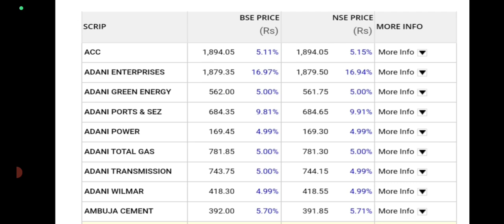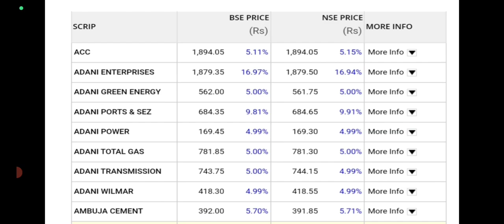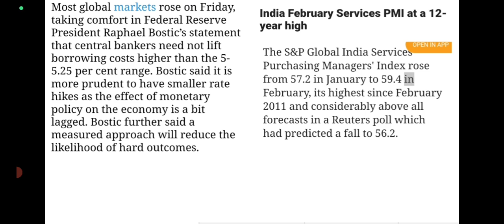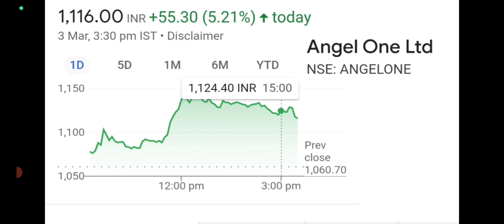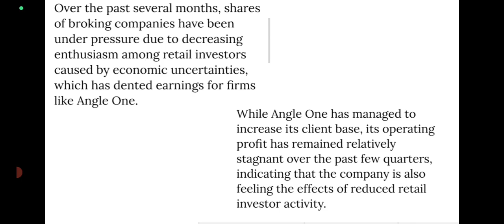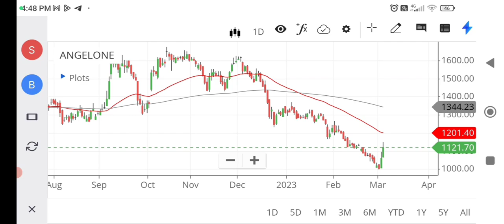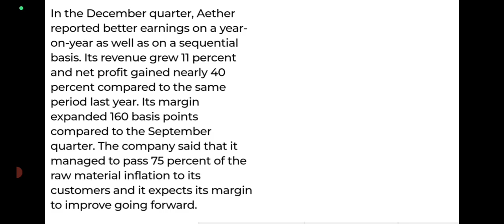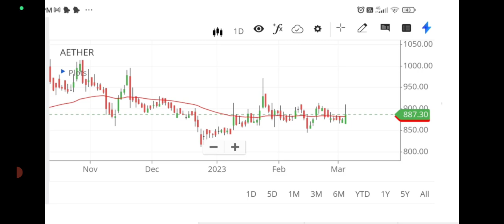Good news share market updates malayalam/Adani stock upper circuit/wealthy life malayalam/FII buying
sharemarketmalayalam#fintalkfinancialtalksmalayalam, share market malayalam channal,ohari vathakal malayalam
Share market news Malayalam

Malayalam stock market updates

ഷെയർ മാർക്കറ്റ് വാർത്തകൾ മലയാളം

സ്റ്റോക്ക് മാർക്കറ്റ് അപ്ഡേറ്റുകൾ മലയാളം

Share bazaar news in Malayalam

ഷെയർ ബസാർ വാർത്തകൾ മലയാളം

Malayalam share market analysis

മലയാളം ഷെയർ മാർക്കറ്റ് വിശകലനം

Stock exchange news in Malayalam